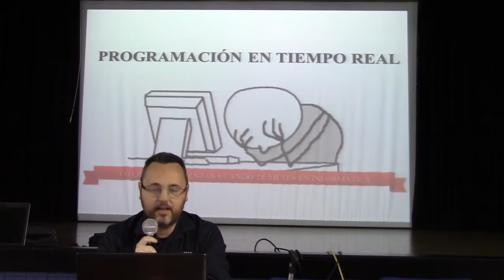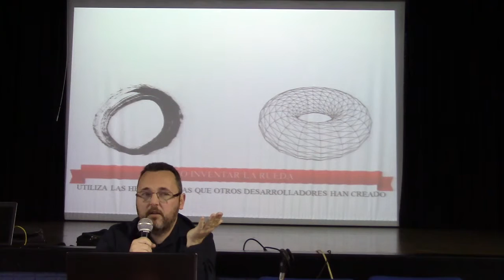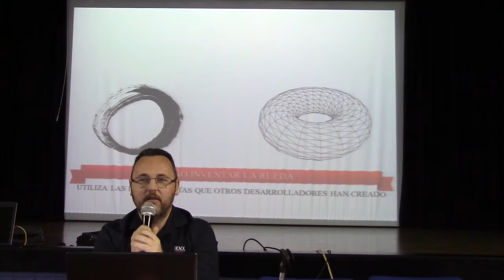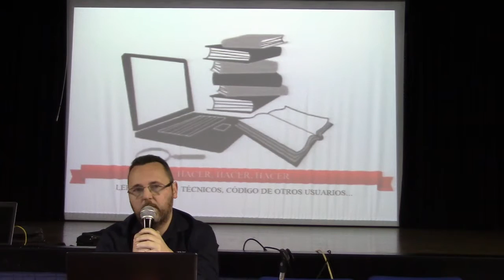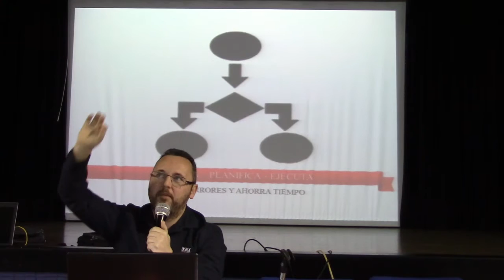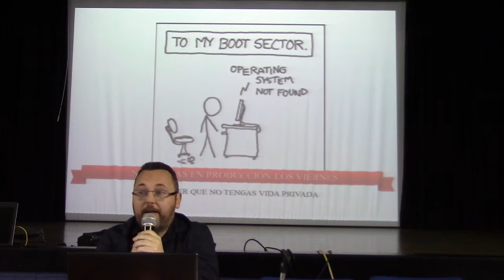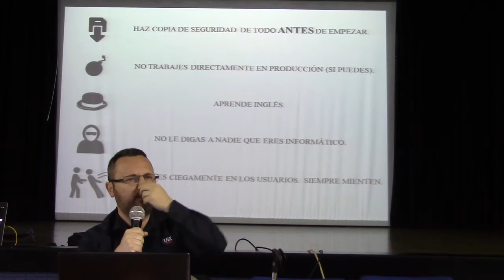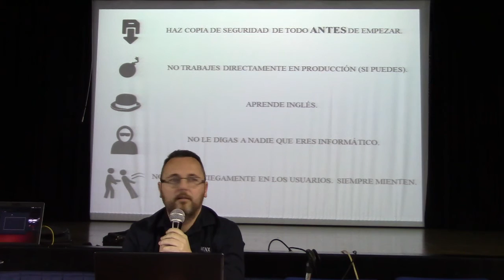IKNX. Programación en el mundo real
Exponen las situaciones del mundo real que no te cuentan de la informática cuando empiezas a estudiar. Trucos y consejos para futuros profesionales de la informática.
Ponentes: IKNX - @IKNXIngenieria